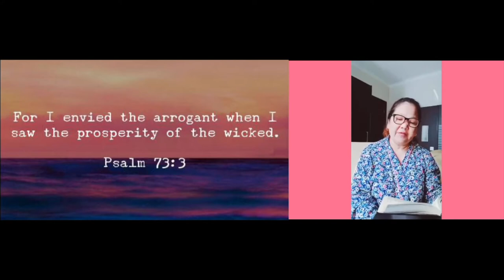Reflection | DAILY DEVOTION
A Blessed Vineyard of Christ Int'l Ministries - Qatar